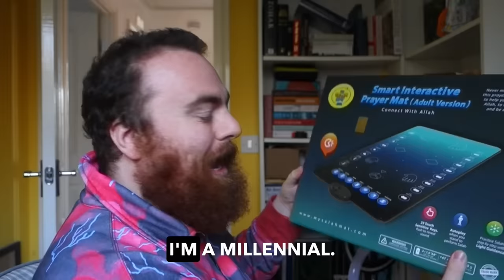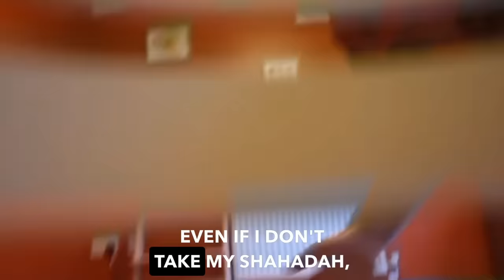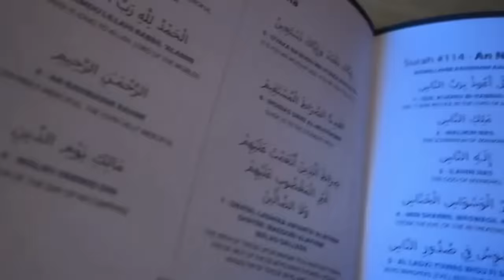I tried to do the Muslim prayer for the first time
Trying to pray using the Interactive Adult Prayer Mat for the first time! Masha'Allah.

A few months ago, we discovered @KDbooks  channel for the first time and noticed his interest in the Quran, which we greatly admired. This inspired us to introduce him to Muslim prayer in an easily understandable and followable manner. Consequently, we sent him our unique Interactive Adult Prayer Mat. Thoughtfully designed, this prayer mat features integrated sensors strategically placed to correspond with the positions of the hands, feet, and forehead during prayer. As an adult assumes the correct posture on the mat, it detects their position and reacts appropriately. The outcome is beautiful; we recommend watching until the end, Masha'Allah.

If you'd like to find out more about the Interactive Prayer Mat